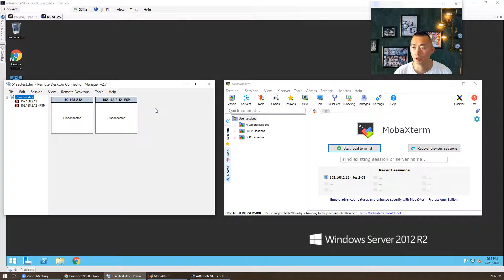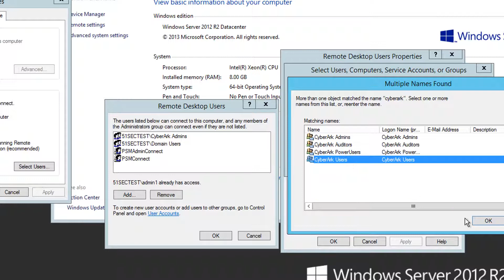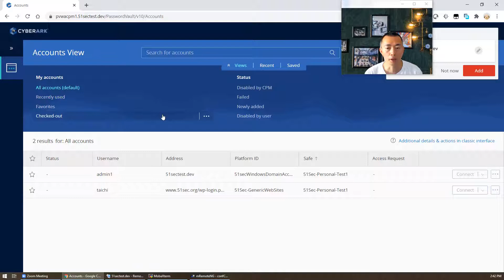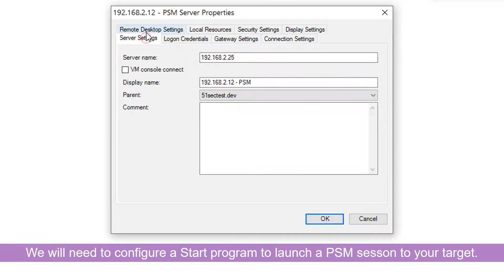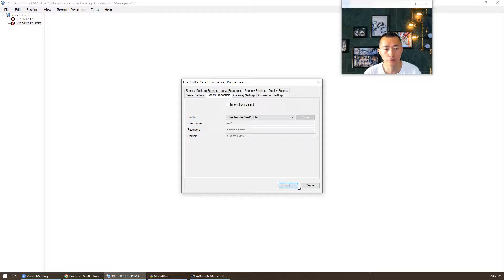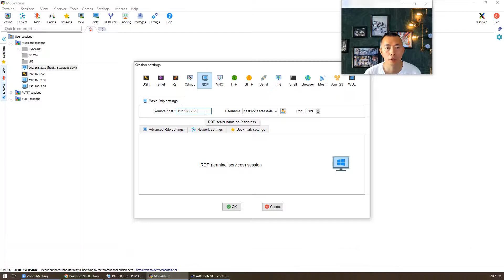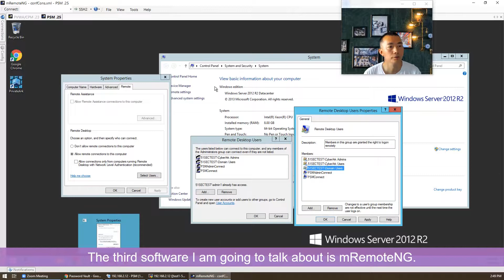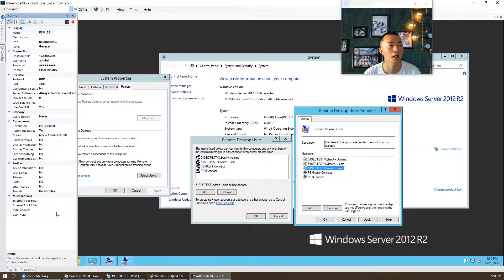Remote Session Manage Software (RDCM, MobaXterm, mRemoteNG) Integrating with CyberArk PSM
This video is to show how to configure your remote desktop session / connection manager software with CyberArk PSM. There are three  popular tools discussed in this video:
1. RDCM
2. MobaXterm
3. mRemoteNG

For this kind of RDP client software, to get it integrated with CyberArk PSM, the software itself has to support launch script or command after connected in.  mRemoteNG so far still does not support this function. But other two are fine.

Please let me know if you have any remote desktop agent software supporting this feature.

If you found this video has some useful information, please give me a thumb up and

Learning and Sharing Cyber Security and IT Knowledge - 海内存知己，天涯若比邻